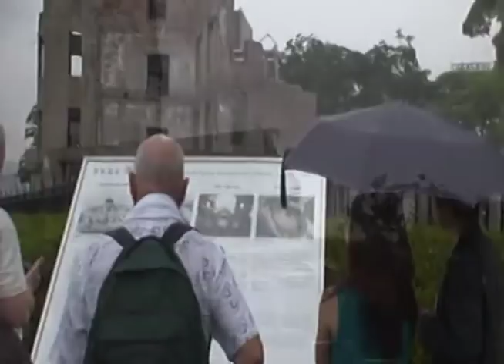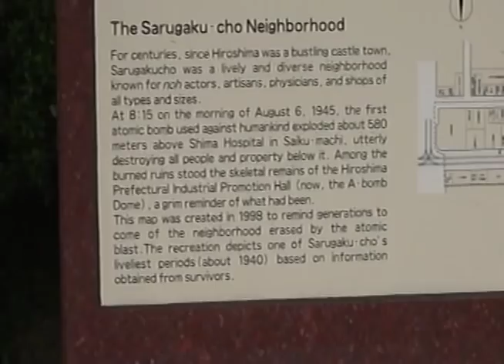Hiroshima, Japan-First Atomic Bomb (With Historical Facts)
Hiroshima was the site of the dropping of the first atomic bomb on August 6, 1945, during World War II. Over 140,000 people were killed. I visited the A-Bomb Dome building which was the only building in that area to survive the explosion.